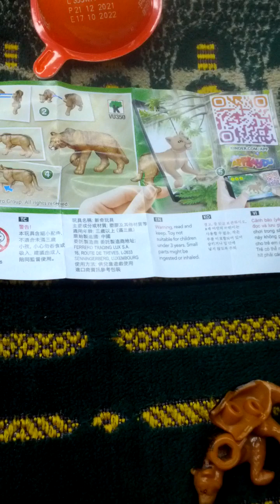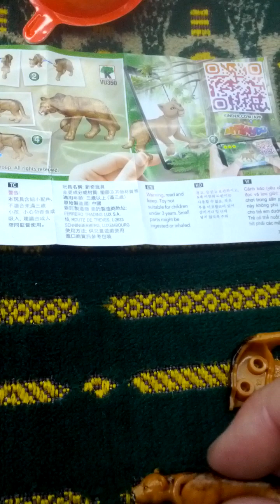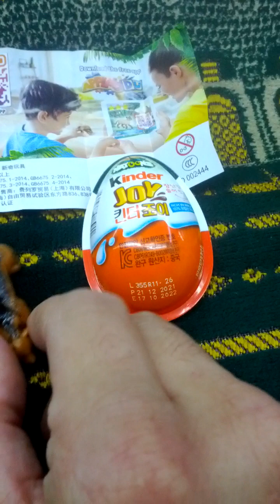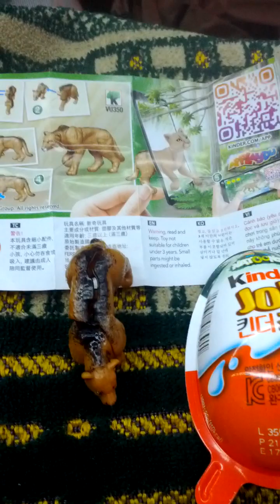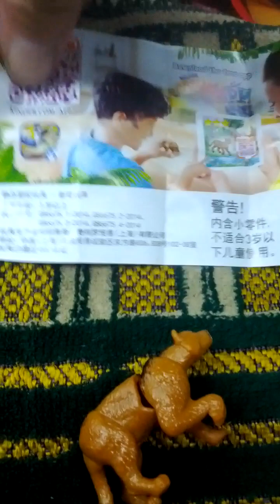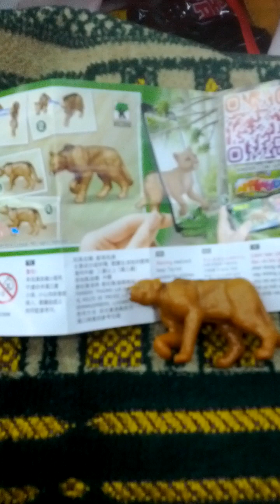Lots of Kinder Surprise Eggs Natoons Toys-07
Wed 2nd Nov 2022(AH 1444 Rabi Al-Thani 8th)
These are Kinder Surprise Eggs Natoons Toys.
And this is a part of Seoul Metro No 1 Line from Dong Myo(127) to Jong No 5-Ga(129)..